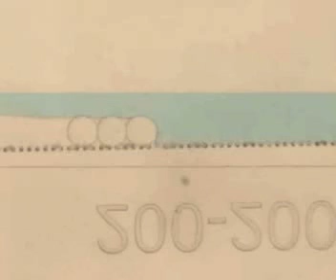Droplet microfluidics - Gel microparticles crossing from oil to water